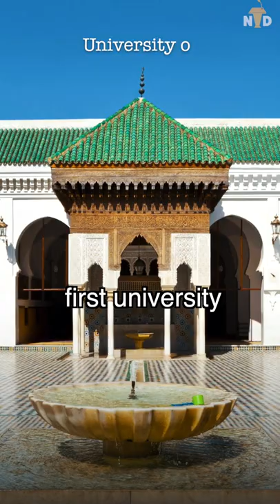Religion gave us the greatest achievements